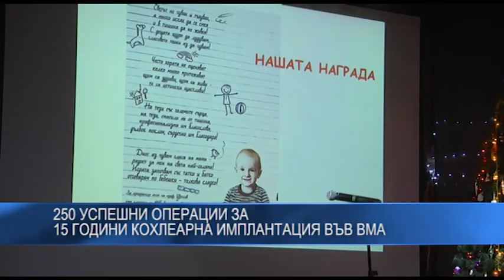250 успешни операции за 15 години кохлеарна имплантация във ВМА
Тази година българската медицина отбелязва 20 години от първата кохлеарна имплантация, направена в България. До този момент шанс да чуват са получили 700 българи. От тях 250 са оперирани във Военномедицинска академия. За 15 години клиниката по „Ушни, носни и гърлени болести“ се утвърди като основен център за извършване на високотехнологичната операция.